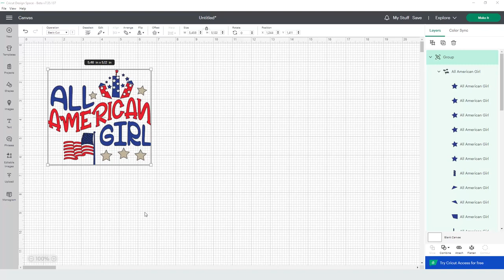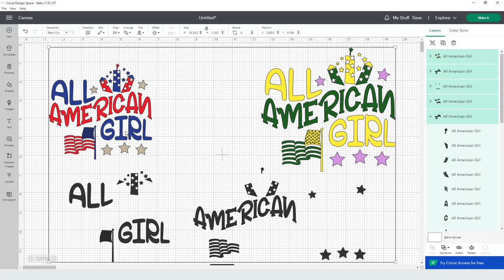All American Girl Svg Cutting Files for Cricut Premium cut SVG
Svg cutting files for cricut silhouette

♥ Premium svg cutting files for crafters ♥

These premium svg cutting files are compatible with Cricut, Cameo Silhouette and other major cut machines.